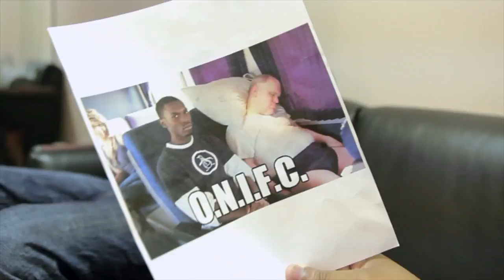DayToday - 2050 Tour Part 2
dir. by Frank Paladino - @ftpalad